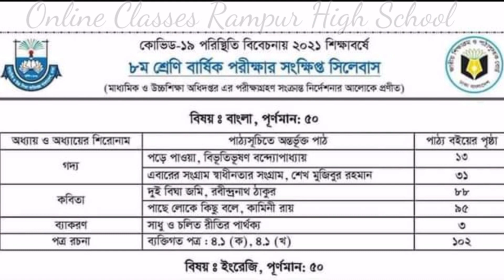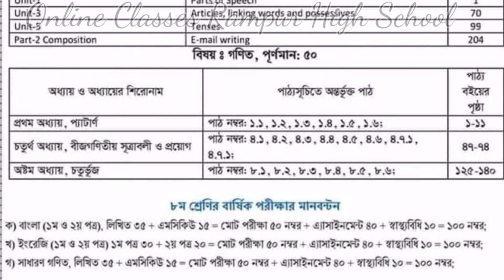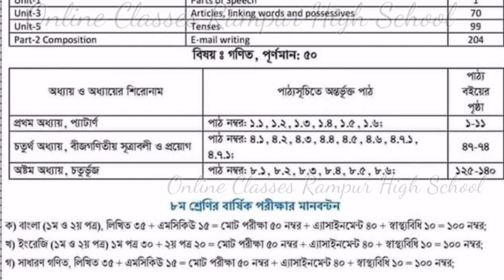Class 8 Eight Annual Exam Syllabus 2021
৮ম শ্রেণি বার্ষিক পরীক্ষার প্রশ্নের মানবন্টন

মাউশির প্রকাশিত বিজ্ঞপ্তিতে কোভিড-১৯ কালীন সময়ে শিক্ষা প্রতিষ্ঠানসমূহ বন্ধ থাকায় সংক্ষিপ্ত সিলেবাস, অ্যাসাইনমেন্ট, পরিষ্কার-পরিচ্ছন্নতা ও স্বাস্থ্য বিধির পালন এর ভিত্তিতে সর্বমোট ১০০ নম্বরের পরীক্ষা গ্রহণের নির্দেশনা দেওয়া হয়েছে।

অধিদপ্তরের প্রদত্ত নির্দেশনা অনুযায়ী অষ্টম শ্রেণিতে অধ্যয়নরত শিক্ষার্থীদের বাংলা ১ম ও ২য় পত্র, ইংরেজি ১ম ও ২য় পত্র, এবং সাধারণ গণিত পাঠ্য বই থেকে লিখিত পরীক্ষা অনুষ্ঠিত হবে। এর মধ্যে বাংলা (১ম ও ২য় পত্র) এর লিখিত ৩৫, এমসিকিউ ১৫ মিলে মোট পরীক্ষা ৫০ নম্বর এর লিখিত পরীক্ষা এর সাথে এ্যাসাইনমেন্ট ৪০ নম্বর এবং বৃক্ষ পরিচর্যা ও স্বাস্থ্যবিধি মেনে বৃক্ষ পরিচর্যার উপর ১০ যোগ করে সর্বমোট ১০০ নম্বর এর ফলাফল প্রদান করা হবে।

ইংরেজি (১ম ও ২য় পত্র) ১ম পত্র ৩০ + ২য় পত্র ২০ মিলে মোট পরীক্ষা ৫০ নম্বর এর লিখিত পরীক্ষা এর সাথে এ্যাসাইনমেন্ট ৪০ নম্বর এবং স্বাস্থ্যবিধি মেনে চলার উপর ১০ যোগ করে সর্বমোট ১০০ নম্বর এর ফলাফল প্রদান করা হবে।

একই ভাবে সাধারণ গণিত বিষয়ের লিখিত ৩৫, এমসিকিউ ১৫ মিলে মোট পরীক্ষা ৫০ নম্বর এর লিখিত পরীক্ষা এর সাথে এ্যাসাইনমেন্ট ৪০ নম্বর এবং স্বাস্থ্য বিধির উপর ১০ যোগ করে সর্বমোট ১০০ নম্বর এর ফলাফল প্রদান করা হবে।

২০২১ সালের অষ্টম শ্রেণির বার্ষিক পরীক্ষার বাংলা প্রথম ও দ্বিতীয় পত্র সংক্ষিপ্ত সিলেবাস হলো- গদ্যাংশ থেকে বিভূতিভূষণ বন্দ্যোপাধ্যায় এর পড়ে পাওয়া, শেখ মুজিবুর রহমান এর এবারের সংগ্রাম স্বাধীনতার সংগ্রাম।

কবিতাংশ থেকে দুই বিঘা জমি-রবীন্দ্রনাথ ঠাকুর, পাছে লোকে কিছু বলে, কামিনী রায়; ব্যাকরণ অংশ থেকে সাধু ও চলিত রীতির পার্থক্য এবং পত্র রচনা থেকে ব্যক্তিগতপত্র ৪.১ (ক) এবং (খ) নির্ধারণ করা হয়েছে।

পাছে লোকে কিছু বলে
কামিনী রায়

অষ্টম শ্রেণি ইংরেজি ১ম ও ২য় পত্র বার্ষিক পরীক্ষার সংক্ষিপ্ত সিলেবাস ২০২১
১২ এপ্রিল ২০২১ থেকে জাতীয় শিক্ষাক্রম ও পাঠ্যপুস্তক বোর্ডের প্রদত্ত অষ্টম শ্রেণির শিক্ষার্থীদের ইংরেজি প্রথম ও দ্বিতীয় পত্রের সংক্ষিপ্ত সিলেবাস অ্যাসাইনমেন্ট পেয়ে শিক্ষার্থীদের জন্য সর্বমোট ৪৮ দিনের সংক্ষিপ্ত সিলেবাস দেয়া হয়েছিল।

ইউনিট এক এর পাঠ ১ থেকে ৬,
দুই এর পাঠ ১ থেকে ৫,
তিন এর পাঠ ১ থেকে ৮,
পাঁচ এর পাঠ ১ থেকে ৪ এবং
গ্রামার কম্পোজিশন এর ইউনিট-১ এর পার্টস্ অব স্পীচ,
ইউনিট-৩ এর আর্টিকেল, লিংকিং ওয়ার্ড এবং প্রসেসিভস্;

অষ্টম শ্রেণি গণিত বার্ষিক পরীক্ষার সংক্ষিপ্ত সিলেবাস ২০২১
কর্তৃপক্ষের সিদ্ধান্তের আলোকে অষ্টম শ্রেণির অন্য একটি অত্যন্ত গুরুত্বপূর্ণ বিষয়ে সাধারণ গণিত বিষয়ে ৫০ নম্বরের লিখিত পরীক্ষা গ্রহণ করা হবে। শিক্ষার্থীদের বার্ষিক পরীক্ষার প্রস্তুতি গ্রহণের লক্ষ্যে প্রকাশিত অন্যান্য বিষয়ের এসাইনমেন্ট এর মত তথ্য সংগ্রহ পূর্বক গণিত বিষয়ে এর সংক্ষিপ্ত সিলেবাস দেয়া হলো।

অষ্টম শ্রেণির গণিত পাঠ্য বইয়ের
প্রথম অধ্যায় : প্যাটার্ণ এর পাঠ ১.১, ১.২, ১.৩, ১.৪, ১.৫, ১.৬;
চতুর্থ অধ্যায় : বীজগণিতীয় সূত্রাবলী ও প্রয়োগ এর পাঠ ৪.১, ৪.২, ৪.৩, ৪.৪, ৪.৫, ৪.৬, ৪.৭.১, ৪.৭.২;

অষ্টম অধ্যায় : চতুর্ভূজ এর পাঠ ৮.১, ৮.২, ৮.৩, ৮.৪, ৮.৫, ৮.৬;

৮ম শ্রেণি বার্ষিক পরীক্ষার প্রশ্নের মানবন্টন
৮ম শ্রেণি বার্ষিক পরীক্ষার সংক্ষিপ্ত সিলেবাস ২০২১
অষ্টম শ্রেণি বাংলা ১ম ও ২য় পত্র বার্ষিক পরীক্ষার সংক্ষিপ্ত সিলেবাস ২০২১